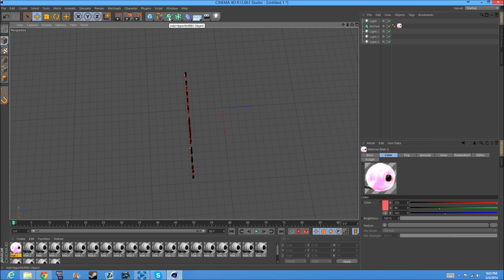Making the 1000 View GFX Pack!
Hey guys, ThatPoisoned here, and today I'm bringing you another video!

GFX:
(10$ for bg or free with shoutout for 5k plus)

Computer:

SLI GTX 660 TIs
Intel i5 4570k
Asus K87 Pro
Corsair Vengeance 8 GB
Razer Naga
Razer Deathstalker
2 HD Monitors
750GB 7200 RPM HDD

Console:

Xbox One

Dell Inspiron i5 Laptop

Tags (Don't Pay Attention): call of duty ghosts multiplayer gameplay high score team kaliber optic gaming high killstreaks flawless m16 mp7 pm9 mp9 g18 claymore acr mtar fal smr an94 msmc pdw chicom skorpion evo peacekeeper hamr lsat high scoring gameplay commentary dual com i have swag wo you swag new black ops 2 reveal ghosts trailer xbox one xbox 360 ps4 ps3 ps vita wii wiiu moab nuclear flawless 100 plus 200 nonlethal uav blackbird vsat call of duty, call of duty modern warfare 3, call of duty acr, acr assault rifle, cod acr, cod ghosts acr, adaptive combat rifle, bo2, black ops 2, assault rifle breakdown, cod gun breakdown, acr 6.8, best gun acr, acr vs acr 6.8, cod 4 deagle, golden deagle, desert eagle, mw2 deagle, mw3 deagle, ak47 breakdown, cod 4 gold ak, ak, cod ak-47 battlefield 4 trailer new bo2 multiplayer online gameplay call of duty "black ops 2" commentary xbox ps3 skunkwagons commentary
new bo2 multiplayer online gameplay call of duty "black ops 2" commentary xbox ps3 skunkwagons commentary
new bo2 multiplayer online gameplay call of duty "black ops 2" commentary xbox ps3 skunkwagons commentary watch dogs scar-h scar-l scar mac miller steam nuclear with every gun triple nuclear double flawless free for all quad ghosts kem strike double triple quad worlds first axr odin loki helo pilot remington sc2010 mtar bizon honey badger flawless double kem fad vepr 100 killstreak secret spot glitch hack cod ghosts hack how to get prestige 10 cod ghosts how to get kem strike easy kem worlds fastest kem 10 second kem trickshot only kem 10 second loki ffa win trickshot only nuclear trickshot only